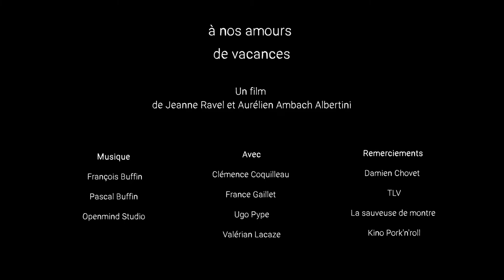A nos amours de vacances de Jeanne et Aurélien